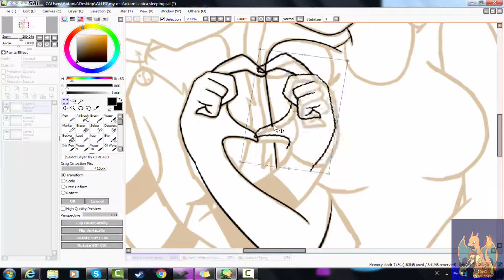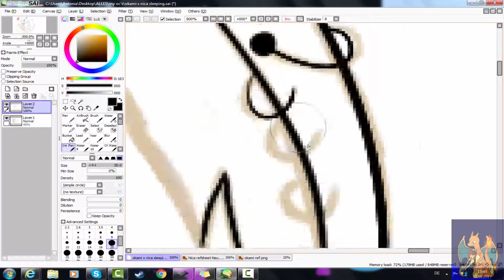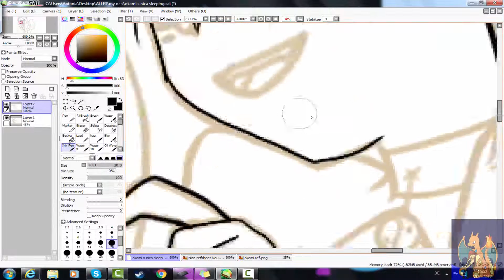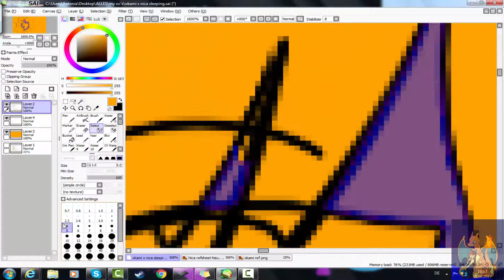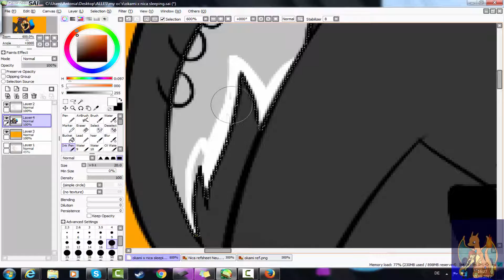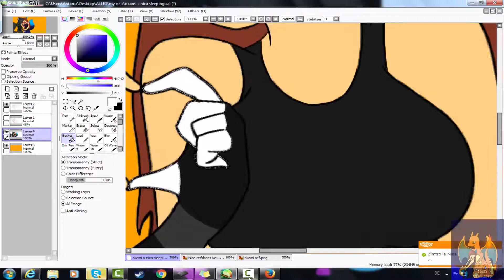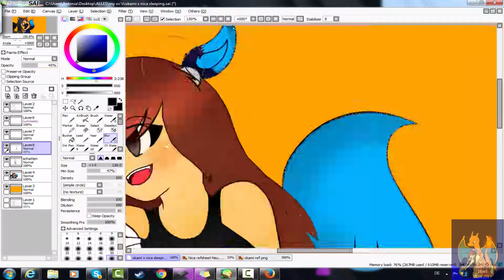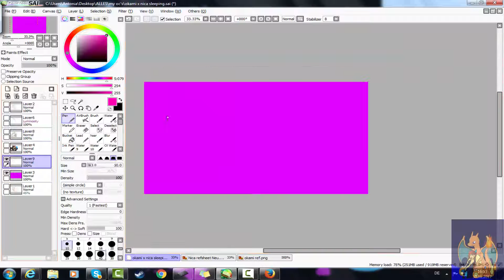Art Trade with Wolfsong112 | Nicami Shipping Speedpaint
READ ME

yes wolfsong112 and i shipping our main oc's and please no comments like ,,but this is lesbian'' or something.

Songs:

1.Natalia Kills - Wonderland
2.Kiesza - Cannonball
3.Rihanna - As real as you and me

Programs:
Camatasia Studio 8